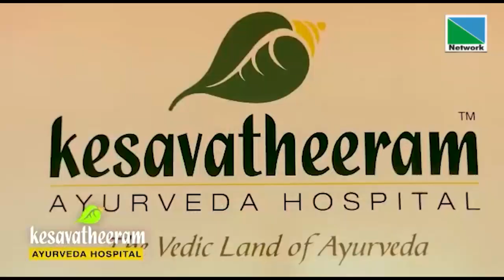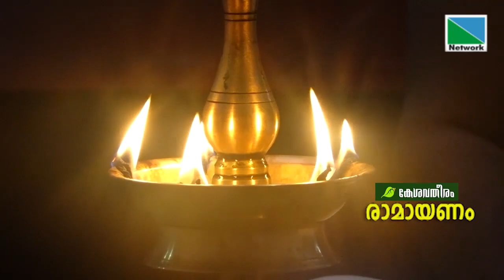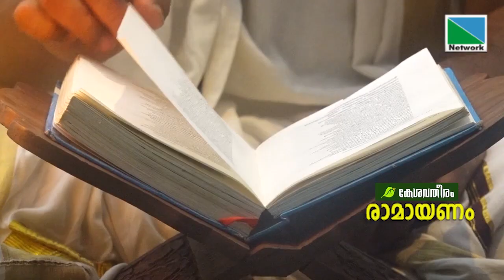രാമായണം | Episode 9 | NETWORK CHANNEL